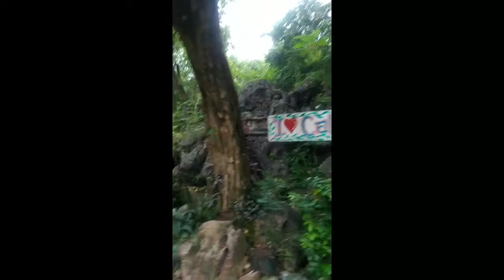Tanay calinawan cave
Solo rides adventure sarap mag bike🚴